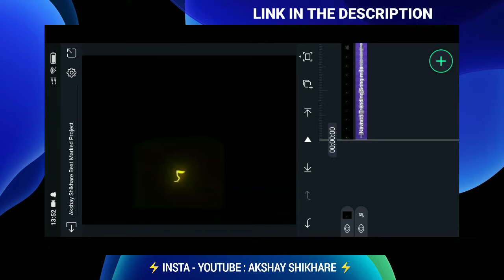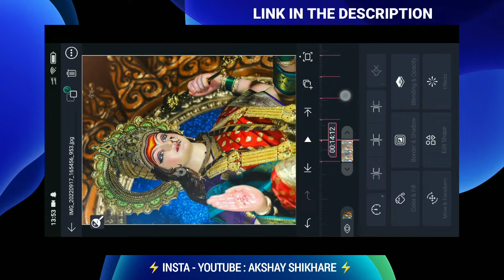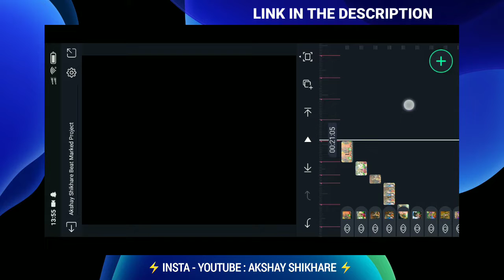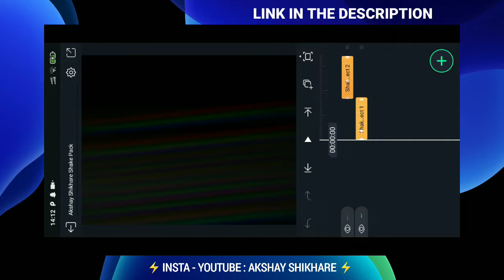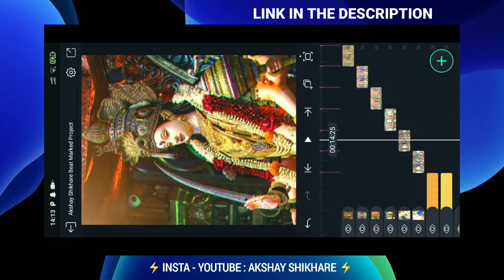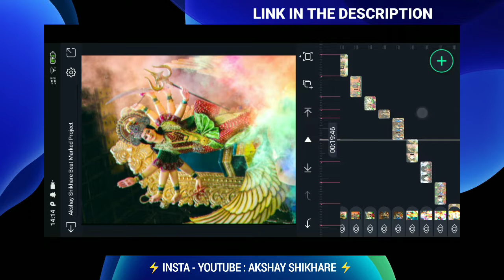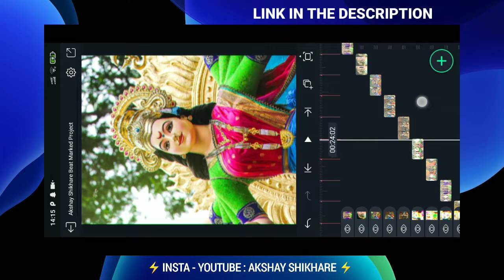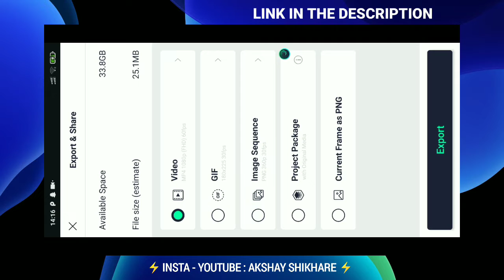Navratri Special Video Editing in Alight Motion: New Concept Revealed!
Navratri video Editing in alight motion
नवरात्री video Editing
नवरात्री Special video Editing
Dandiya Special video Editing
Dandiya video Editing
Alight Motion Launches Navratri 2022 Status Editing Feature
Navratri Coming Soon: Status Editing In Alight Motion
Navratri Coming Soon - Get Ready With Alight Motion
Navratri Coming Soon - Editing Status In Alight Motion
Photo Shake video editing in alight motion
Attitude trending status editing alight motion
New Attitude dialogue Marathi status editing
Hard Beat Sync Status Editing
gun shoot beat sync status Editing
Boys Attitude Status Video Editing In vn editor
alight motion effects alight motion edits alight motion tutorial alight motion basic tutorial alight motion coloring
alight motion fonts adding alight motion

                 ➖➖ THANKS➖➖